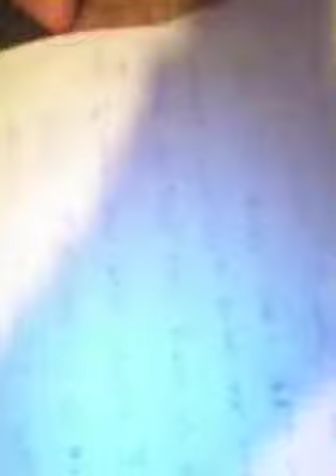Me speaking from heart